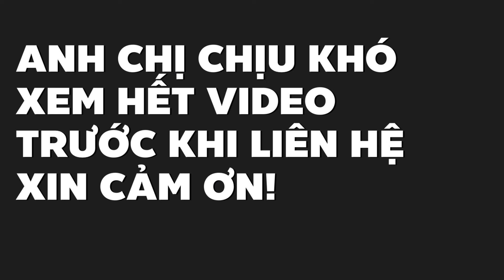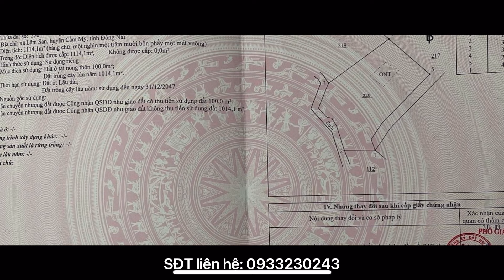Bán rẻ để trả nợ đất vườn có thổ cư ngay trung tâm xã Lâm San tiện ích đầy đủ (ĐÃ NHẬN CỌC)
Diện tích 1114m2 có 100m2 thổ cư thuộc xã Lâm San, Cẩm Mỹ, Đồng Nai. Nằm ngay trung tâm xã tiện ích đầy đủ, đất đẹp vuông bằng, đường đất ô tô vào tới nơi. Giá 700tr còn thương lượng, ai quan tâm alo sđt 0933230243